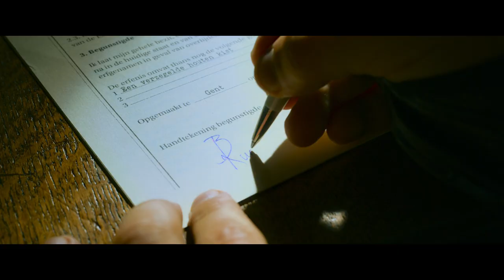ZEPPOS Het Mercatorspoor | Officiële trailer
Zeppos - Het Mercatorspoor
RELEASE VLAANDEREN: 30/03/2022

Op zijn 18de verjaardag erft digital native Benjamin Kurrel het nalatenschap van zijn vermiste vader Ben Kurrel: een doos heel oude voorwerpen, waaronder een zeer zeldzaam oud boek. Wanneer hij het antieke boek aan Slien schenkt, het meisje waar hij een oogje op heeft, zet hij onbedoeld een kettingreactie in beweging. Een oude man die zich voorstelt als Zeppos heeft grote interesse in het boek, dat ooit aan cartograaf Mercator heeft toebehoord. Met behulp van de geheime boodschappen in het boek van Mercator ontsluiert het drietal steeds meer van het mysterie maar een ongenadige tegenstander probeert hen te stoppen. Hun gevaarlijke zoektocht brengt hen niet alleen dichter bij het geheim van Mercator, maar confronteert Benjamin ook met zijn afkomst.